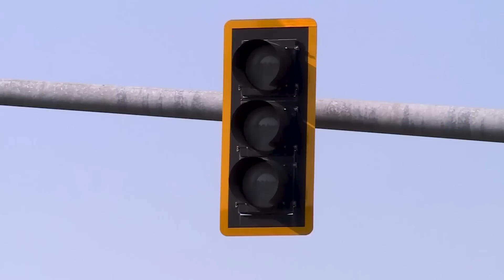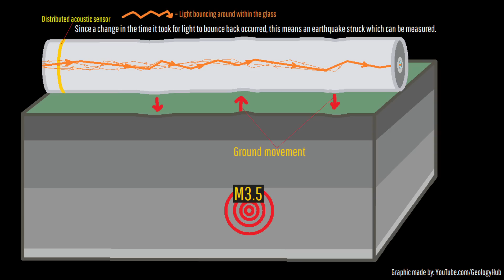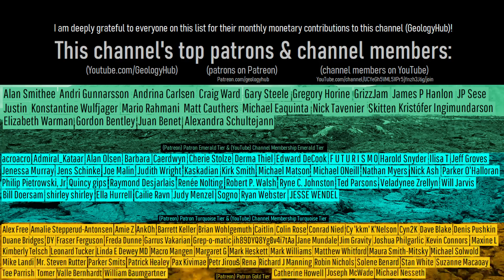Iceland Volcano Update; More Volcanic Gas Detected, Grindavik Loses Power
Sulfur dioxide gas was just detected at a borehole of the Svartsengi Geothermal Power Plant. This suggests that magma now exists there in the direction of the borehole at a depth of less than 3,000 meters. Due to ongoing volcanic unrest of the Reykjanes peninsula, it can now be assumed that magma is pooling at depth in two distinct locations. Because of ongoing ground deformation, the eastern half of the town of Grindavik temporarily lost power. This video will analyze the last 24 hours at the Reykjanes volcano and discuss a fascinating new method to detect earthquakes using fiber optic cables.

Thumbnail Photo Credit: This work "IcelandCrackImg2", is a derivative of a photo (resized, cropped, text overlay, overlaid with GeologyHub made graphics (the image border & the GeologyHub logo)) from "Grjótagjá Rift", by: Brian Gratwicke, briangratwicke, 2014, Posted on Flickr, Flickr account CC BY 2.0. "IcelandCrackImg2" is used & licensed under CC BY 2.0 by Youtube.com/GeologyHub

Sources/Citations:
[2] Bonny, E., Thordarson, T., Wright, R., Höskuldsson, A., & Jónsdóttir, I. (2018). The volume of lava erupted during the 2014 to 2015 eruption at Holuhraun, Iceland: A comparison between satellite- and ground-based measurements. Journal of Geophysical Research: Solid Earth, 123, 5412–5426.
Note: This paper lists the size of the 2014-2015 Bárðarbunga eruption.

0:00 New Volcanic Developments
0:58 Ground Deformation
2:11 Fiber Optic Seismometer
3:13 Magma Volume Question